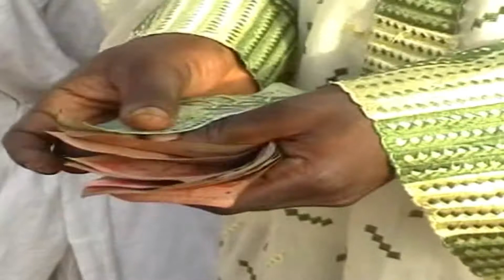SHOT COMIC (Zamba) IBRO A GHANA , Ghana Hausa 🤣😂🤣😂🤣😂